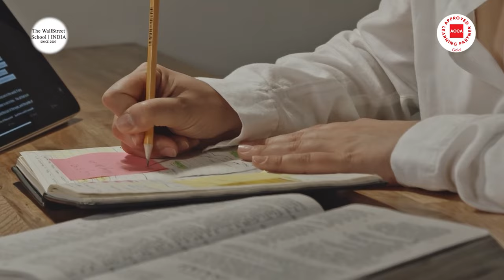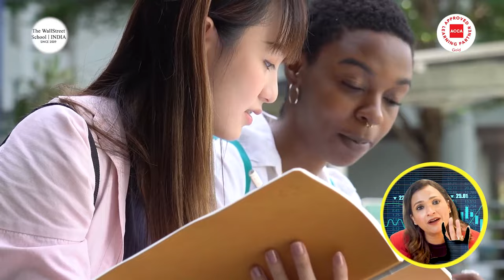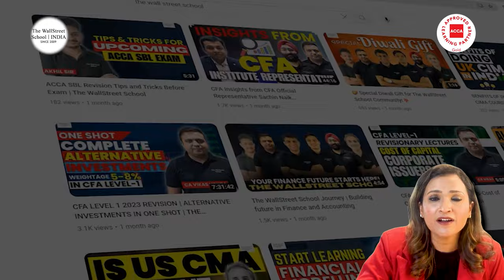ACCA Course 2024 Full Details🔥 | Eligibility Criteria, Duration and Fees@thewallstreetschool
🔗Check out for LIVE ACCA Vacancies in India and in 170+ countries from the ACCA LIVE Career portal (choose the country of your choice)

00:00:00 Introduction
00:01:00 ACCA QUALIFICATION
00:01:44 What is ACCA Qualification?
00:03:47 ACCA Eligibility
00:07:24 How your ACCA Resume got selected in BIG 4?

In this Video, Shilpi Jain(ACCA) who herself qualified ACCA with an Overall experience of 18 years will guide you about ACCA Full Course Details.

acca course 2024 Full Details
acca course 2023 full details
acca course details
acca course complete details
acca syllabus,acca eligibility
acca eligibility after 10th
acca course fees
acca exam fees
acca coaching
acca salary
acca salary in india
salary of an acca
ca vs acca
acca jobs in india
acca course details in hindi
all about acca,acca india
acca course details 2023